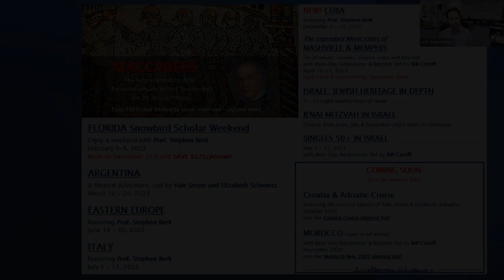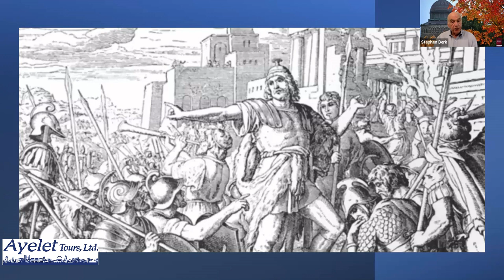"The Maccabees" with Professor Stephen Berk - December 20, 2022